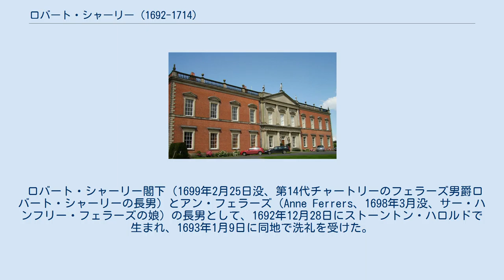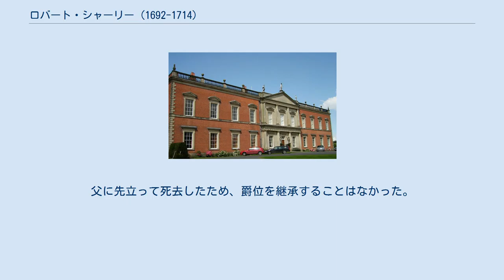ロバート・シャーリー (1692-1714)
タムワース子爵が生まれたストーントン・ハロルド・ホール、2007年撮影。
 タムワース子爵ロバート・シャーリー（英語: Robert Shirley, Viscount Tamworth、1692年12月28日 – 1714年7月5日）は、グレートブリテン王国の政治家。
1713年から1714年まで庶民院議員を務めた。
1711年から1714年までタムワース子爵の儀礼称号を使用した。
 ロバート・シャーリー閣下（1699年2月25日没、第14代チャートリーのフェラーズ男爵ロバート・シャーリーの長男）とアン・フェラーズ（Anne Ferrers、1698年3月没、サー・ハンフリー・フェラーズの娘）の長男として、1692年12月28日にストーントン・ハロルドで生まれ、1693年1月9日に同地で洗礼を受けた。
1698年3月に母が死去すると、タムワース城やウォルトン＝オン＝トレントなどの地所を継承した。
これらの地所は1688年時点で毎年約2,000ポンドの収入が得られるという。
1699年2月25日に父が死去すると、祖父の法定推定相続人になり、1711年に祖父がフェラーズ伯爵に叙されると、シャーリーはその法定推定相続人としてタムワース子爵の儀礼称号を使用した。
 1713年イギリス総選挙でトーリー党候補としてレスターシャー選挙区から出馬した。
タムワース子爵の出馬は1713年1月に決定され、それが発表されるとホイッグ党から初代ハーバラ伯爵ベネット・シェラードと第3代準男爵サー・ギルバート・ピッカーリングが出馬すると噂されたが、第4代準男爵サー・ジョージ・ボーモントによると、タムワース子爵とその支持者がホイッグ党員にお金を「浴びせて」（ply’d）立候補を取りやめさせた。
これによりタムワース子爵は無投票で当選した。
 議会では1714年6月22日に関税に関する議案で投票集計係を務めたが、直後の7月5日に天然痘により生涯未婚のまま死去、21日にストーントン・ハロルドで埋葬された。
父に先立って死去したため、爵位を継承することはなかった。
母から継承した領地は妹エリザベスが継承した。